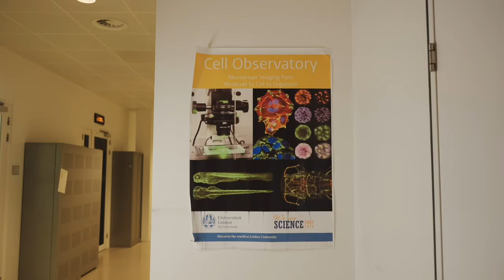Kunnen menselijke celkweek-modellen dienen als alternatief voor proefdieren?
Geneesmiddelen, maar ook chemische stoffen in voeding of in de natuur, kunnen ongewenste gezondheidseffecten hebben. Om dit te onderzoeken worden helaas nog vaak proefdieren ingezet. Daarom onderzoekt Face of Science Sibel Bahtiri of menselijke celkweek-modellen kunnen dienen als alternatief voor proefdieren. Deze geavanceerde modellen bestaan, onder andere, uit levercellen afkomstig van donoren en complexe mini-‘nieren’ gekweekt vanuit stamcellen.